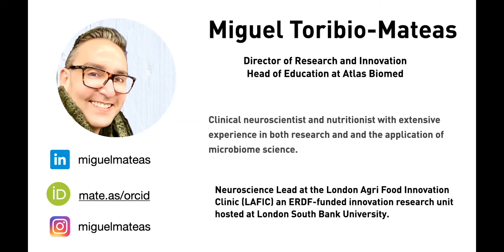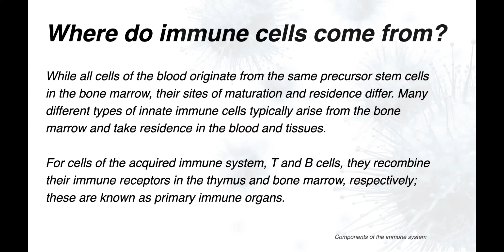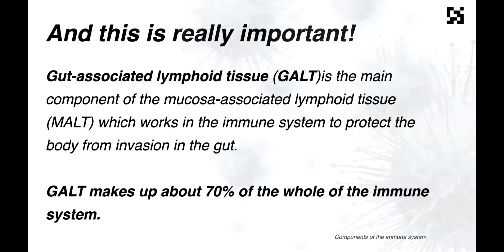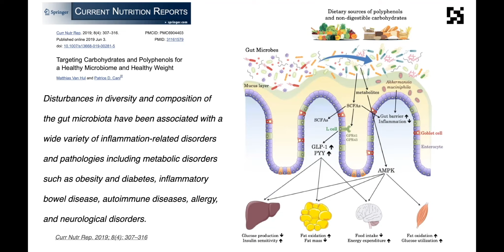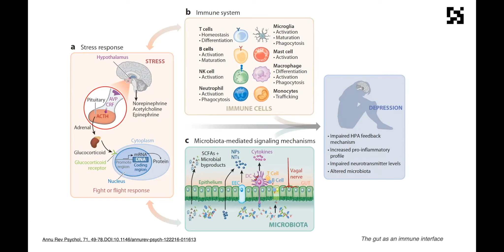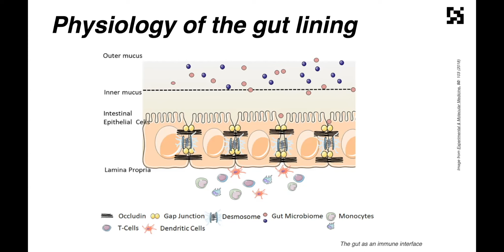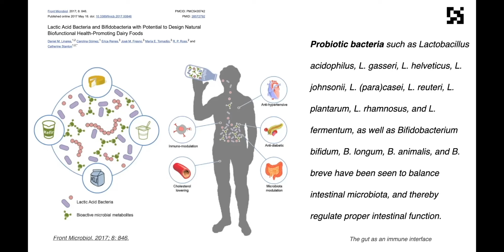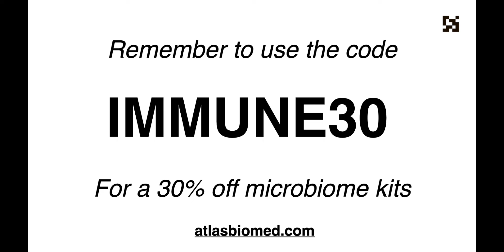The Gut and Immune Health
Your immune system is an invisible barrier that protects you against threats. Since birth, your gut bacteria have been training it and supporting it. But when your gut microbes go awry, it can affect your immune system health and stimulate inflammation.

In this webinar hosted by Atlas Biomed, Miguel Toribio-Mateas explains the relationship between immune health and gut bacteria, and provides practical strategies to support the health of your immune system.

This webinar will give you the fundamental knowledge and practical tools to create your own path to better microbiome health:

- Find out how your gut bacteria are part of your immune system
- Explore the ways immunity and inflammation are linked in the gut
- Discover the role of specific bacteria in balancing immunity
- Learn about the new inflammation report in the Atlas Microbiome Test